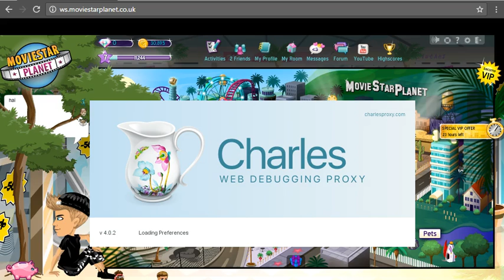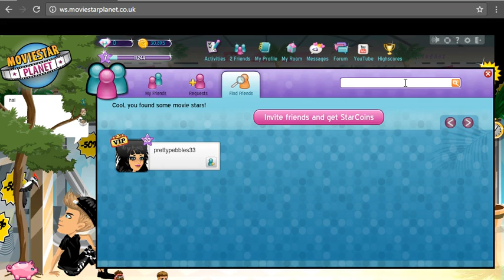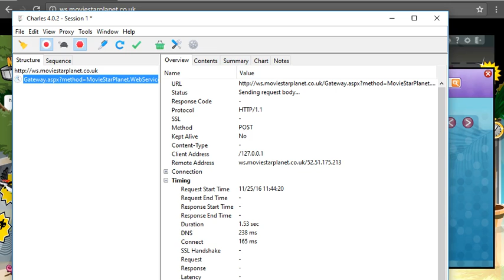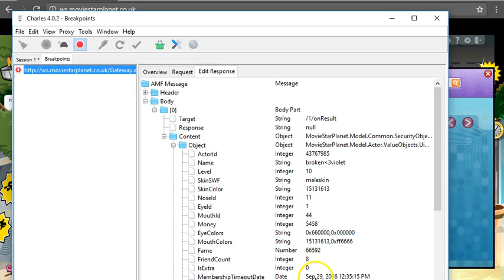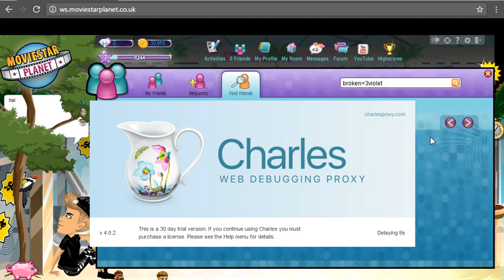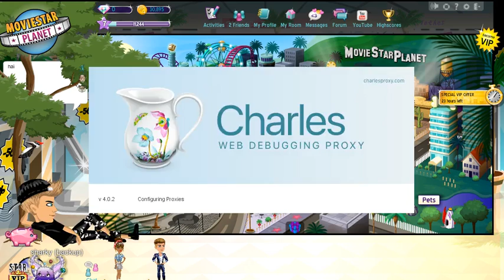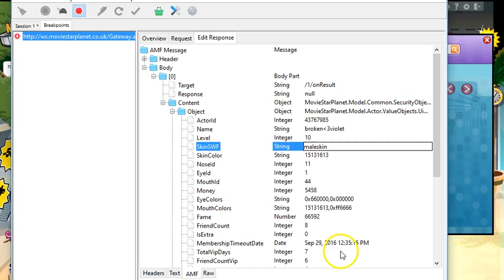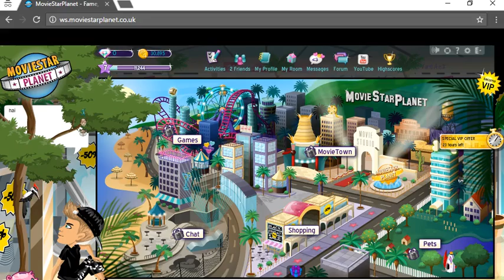MSP SEND BOY CLOTHES TO YOUR HOES SECRET & Steps in description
#1 secret when using 4.0.2 YOU CANT BE FRIENDS WITH THE PERSON U ARE SENDING CLOTHES TOO!!! 2. NO MORE WS WEBSITES WORK... NEW FIX CHECK MY LATEST VIDEOS!!! 💯 and than follow these steps if it doesn't work at all remember to watch and sub!! I do giveaways 💕💕💕 my next after Canada is going to be girls/ boy clothes giveaways like boy hats 💕💕💕
1.search friend
2.put on breakpoint
3.when charles comes up, execute
4.edit response
5.amf
6.male to female skin / for vip change the time out to 9016 just change the 9 don't enter!!!
7. execute
done!